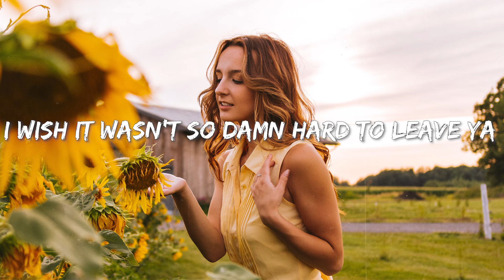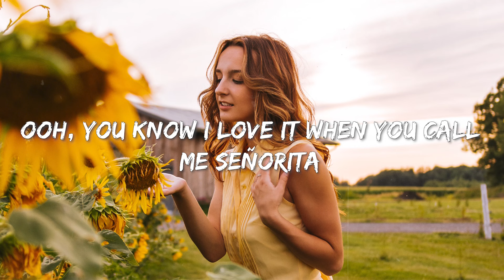lost., Pop Mage - Senorita (Magic Cover Release)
lost., Pop Mage - Senorita